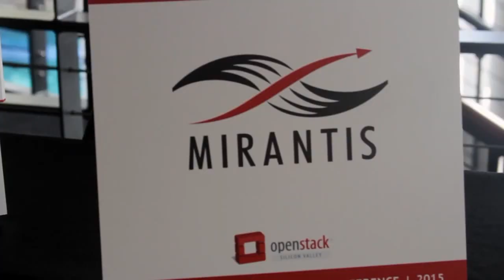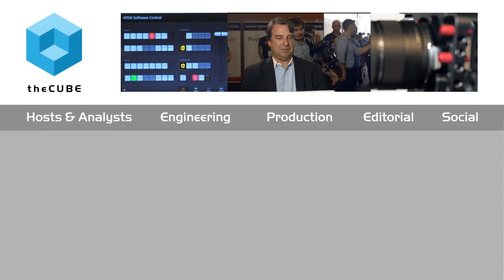Derek Collison, Apcera - OpenStack Silicon Valley 2015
01. Derek Collison, Apcera, visits theCUBE!. (00:21)
02. Is there a Hybrid Cloud Out There?. (00:56)
03. Talking to Customers About Transitioning to Multiple Cloud Providers. (03:09)
04. Looking for "Lightweight" and Staying Relevance in Openstack. (06:15)
05. The Underlying Disruption in Cloud. (07:33)
06. What VMWare Should be Thinking About. (10:20)
07. The Dynamics Around Platform Wars in the Ecosystem. (13:25)
08. What's Happening at Apcera. (16:17)
09. Apcera Disrupting with Diverse Workloads in Multi Cloud Platform. (17:44)

Build less, assemble more, says Apcera CEO

The big disruptor now is the lightweight nature of container technology, according to Apcera, Inc. CEO Derek Collison. The bleeding-edge companies, such as Netflix, which use AMIs and containers, fuel this disruption. Collison talked with John Furrier, cohost of theCUBE, from the SiliconANGLE Media team, during OpenStack Silicon Valley.

“If it’s a container, it’s extra lightweight, and there’s a repository of them supported by the vendor,” he said. “I can build faster by building less and assembling more. To me, that’s the disrupting thing that’s happening.”

But as developers consider lightweight, is OpenStack too heavy?

“It’s fun to geek out about container technology,” said Collison. “Everyone wants faster, lighter, cheaper, but to a point where it fundamentally changes how you do things. OpenStack needs to figure out how to be relevant in that world.”

The disruption in Apcera’s Hybrid Cloud Operating System comes in applying diverse workloads. “We apply those diverse workloads in a multicloud platform with a policy-driven framework that actually enforces everything the same way on every public Cloud provider,” said Collison. “We embrace Docker natively, but also embrace other workloads. It’s a diverse world.”